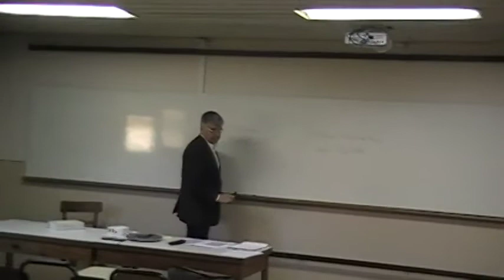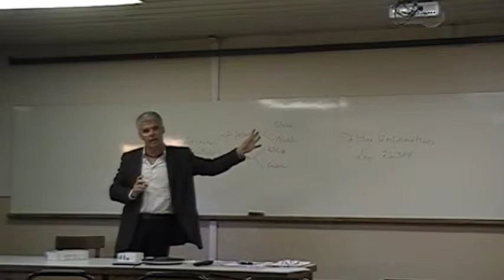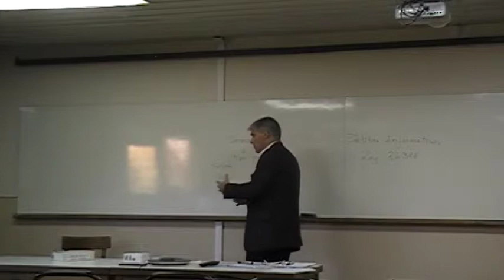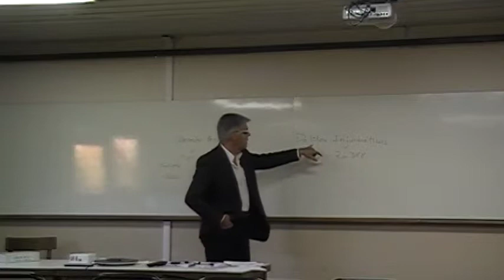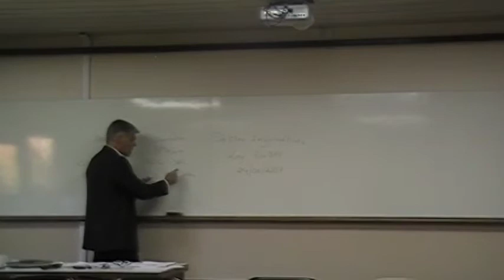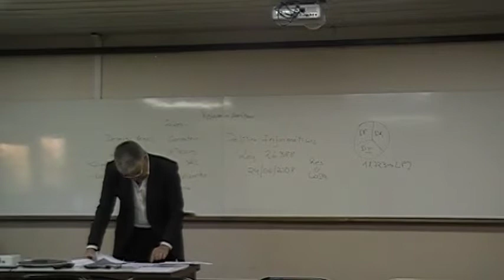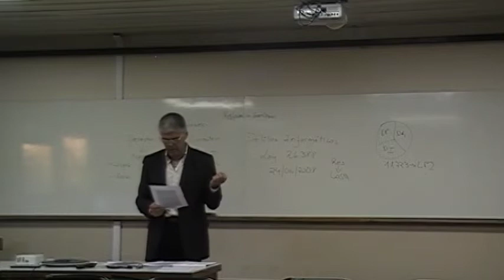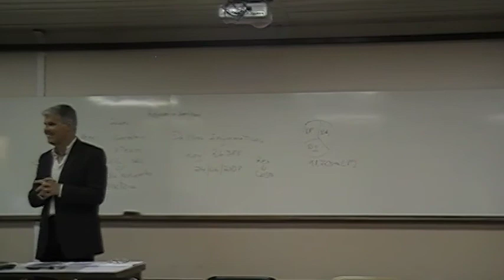Regulacion de delitos informaticos en el codigo penal